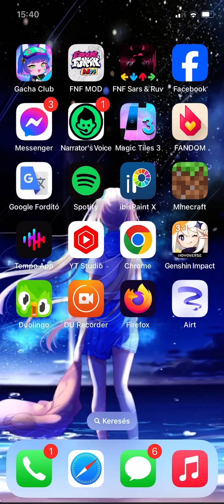Magic Tiles 3 gameplay: Counting starts